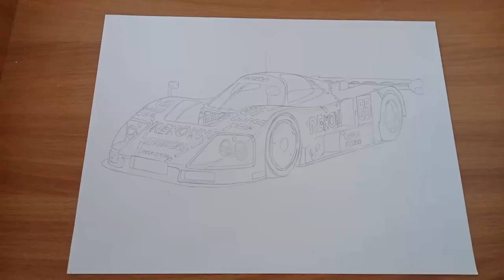MAZDA 787B [ Timelapse ]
This is a full time-lapse of the  MAZDA 787B sketch.

STEADLER LUNA watercolor pencils [ 48 PCS ]

DERWENT  Academy color [ 12 PCS ]

STEADLER  Blender pencil

MONT MARTE acrylic paint color set [ 48 PCS ]

CAMLIN soft pastels [ 48 PCS ]